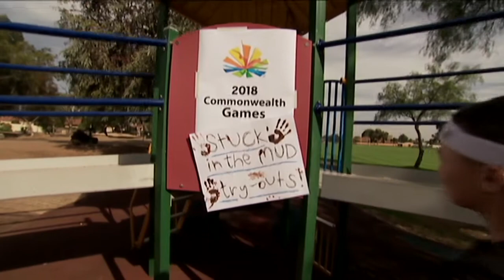The Commonwealth - Behind the News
The Commonwealth Games are just around the corner and this time the Gold Coast is hosting right here in Aus! Athletes will soon be arriving from around the world. But who decides which countries are actually invited?

TEACHER RESOURCES (yr5 History | yr6 Geography)
"Students will learn about the Commonwealth and explore similarities and differences between countries that are a part of the Commonwealth."